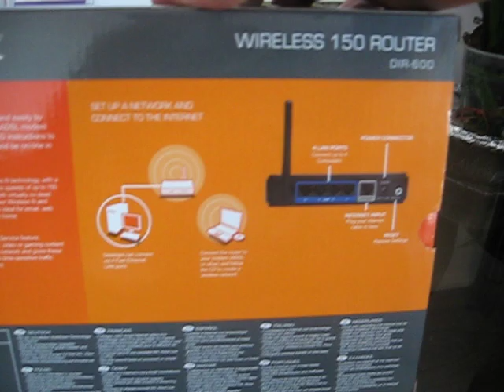D-Link Dir-600 Unboxing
Unboxing of my new D-link router. Extremely satisfied with it after 2 months.
Sorry for the shaky camera movement, i was holding it :D